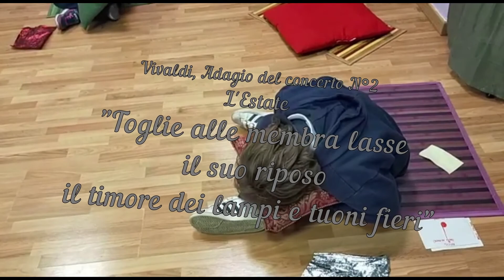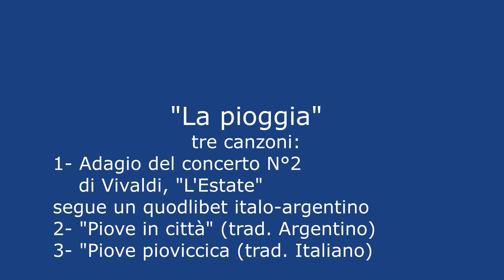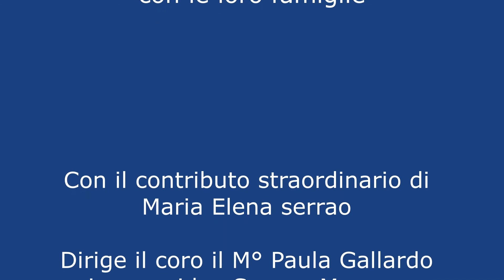la pioggia - Coro Famiglia dei 102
Oggi, 21 marzo 2021 festeggiamo l'arrivo della Primavera pubblicando questo delizioso video realizzato dal nostro Coro dei 102.
Sintetizza in pochi minuti il lavoro svolto con la M° Paula Gallardo in questi primi tre mesi del 2021.
Suoni e rumori, ascoltare ed interpretare emotivamente un brano musicale, imparare a riconoscere un ritmo e saper entrare "a tempo", cantare insieme e portare a casa la gioia del canto...  I nostri bimbi continuano a cantare anche a casa! Nasce così il "Coro Famiglia dei 102" perché anche i genitori si sentono coinvolti nella grande avventura della musica e vogliono sperimentarla insieme ai bimbi.

Purtroppo le lezioni in presenza sono state sospese il 15 marzo c.a. come da DPCM ma noi non ci fermiamo!

Oggi è anche il compleanno della Maestra Paula e questo video è un regalo che la renderà orgogliosa e felice! Auguri!